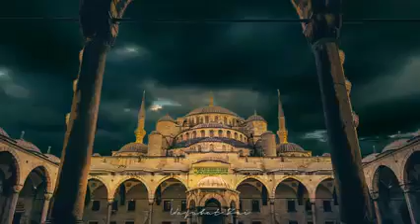Aya hai mahe ramzan 22vi Sehri Mubarak Status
Roza No.22 Mubarak | 22vi Sehri Mubarak Status | Ramzan Mubarak | Mahe Ramzan Status ​